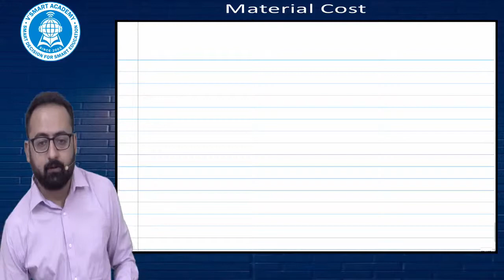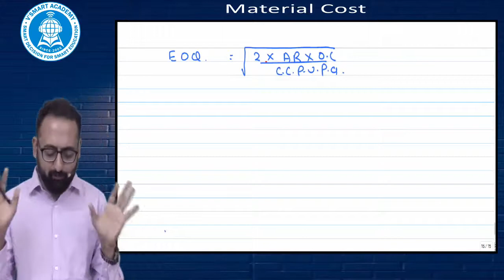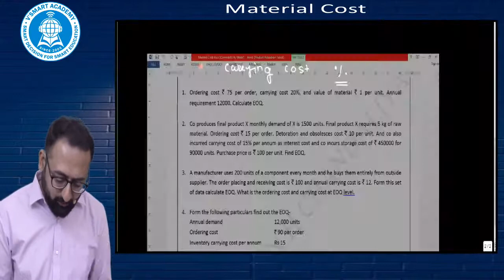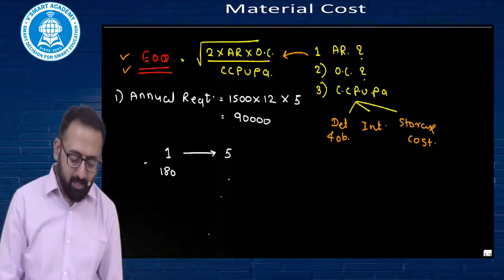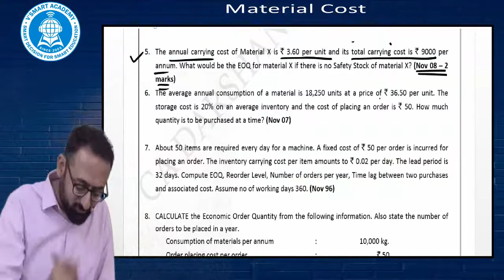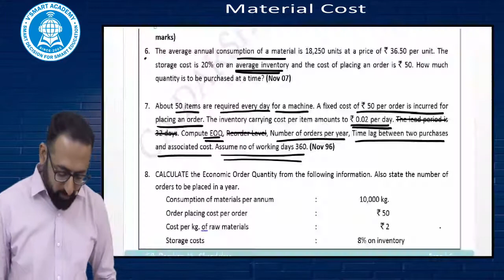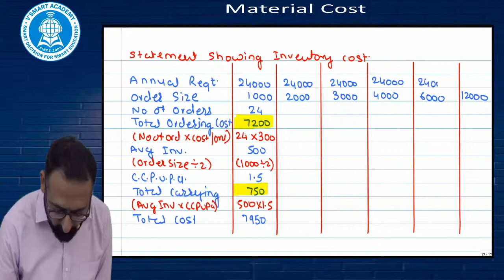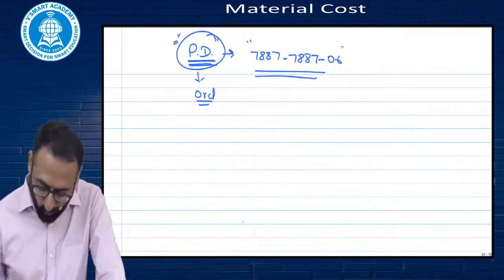Lecture 14 CA Intermediate Cost and Management Accounting CA Darshan H Chandaliya